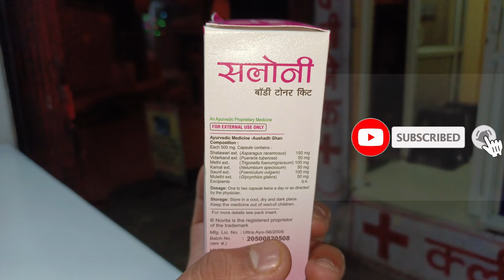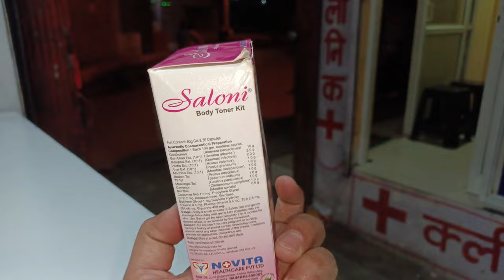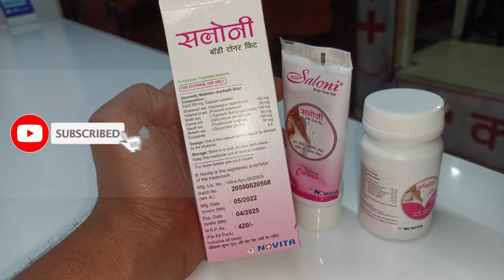Saloni Body Toner Kit Review In Hindi || ब्रेस्ट को बढ़ा करने का चमत्कारी उपाय | Use karne ka tarika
On this channel, we bring a review of the products for you and give correct information about it, information related to medical products is available on our channel. We will give you Tips and Educate you about the latest Modern Medicine.